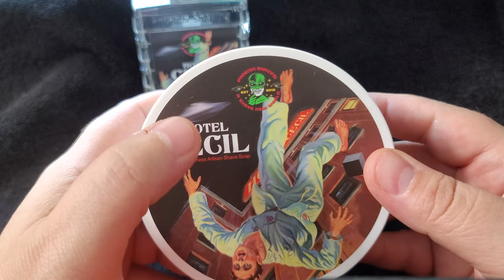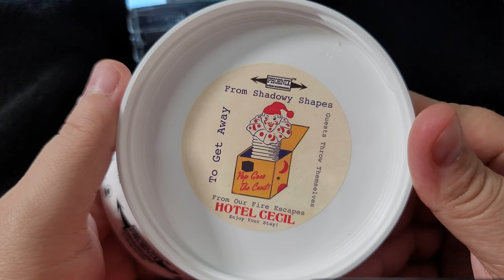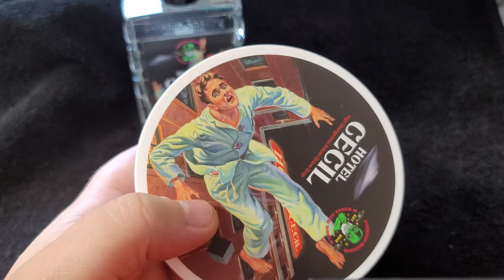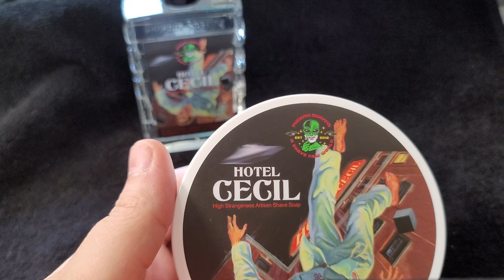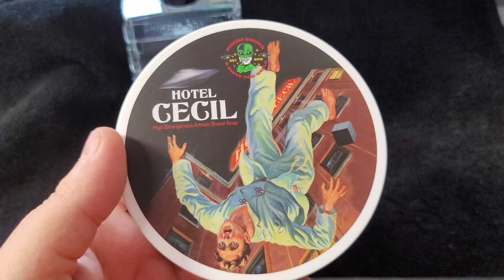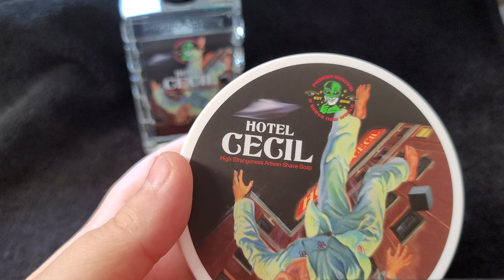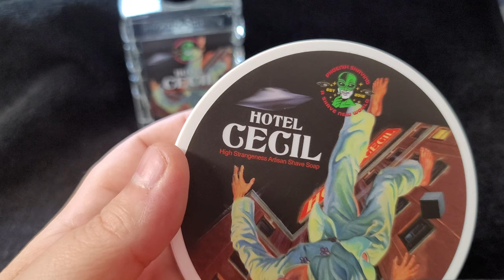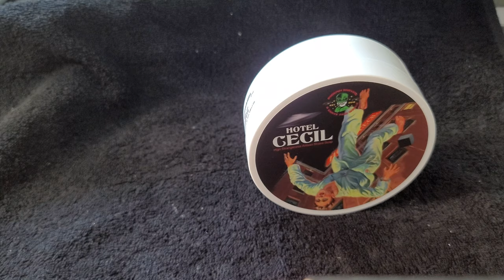Hotel Cecil - Phoenix Artisan Accoutrements - Epic Inspiration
Folks, there is a lot going on with this scent, from the scent to the inspiration.

The scent is like a old school barbershop scent.  It has talc and Musk.  I've never smelled Burma Shave Soap from decades ago, but I assume this is what it would smell like.  The Musk and Citrus smelled like an old school scent to me.

Now to the inspiration, there are 2 separate story lines running in parallel here.  You have the Burma Shave dedication, but also a homage to the Hotel Cecil.  Hotel Cecil is a hotel located near skid row in Los Angeles and has a historic reputation of being haunted.  Many people have died in that hotel and a recent documentary on Netflix goes over the history of the hotel.  A must watch in my opinion.  Enjoy!

Phoenixshaving.com